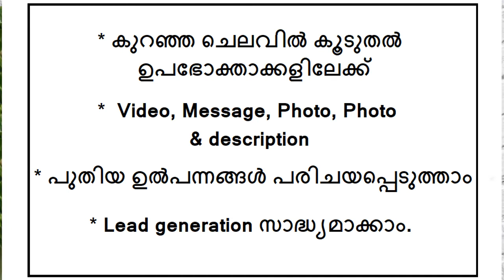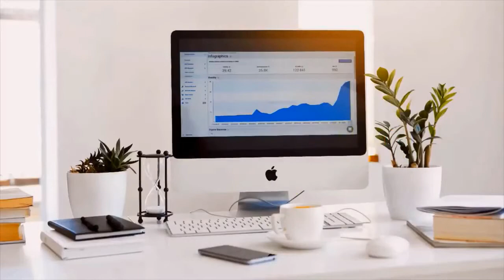ബിസിനസ്സ് വളർത്താം, ഒരു രൂപ പോലും ചെലവാക്കാതെ | GROW YOUR BUSINESS WITHOUT ANY EXPENSE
ACHIEVING BUSINESS GROWTH IS NOT AN EASY TASK. BUT IN THIS ERA OF SOCIAL MEDIA, ONE CAN PROMOTE HIS/HER BUSINESS VERY EASILY WITHOUT MUCH EXPENSES. SO HERE IN THIS VIDEO WE DESCRIBE SOME IMPORTANT POINTS ON SOCIAL MEDIA MARKETING TECHNIQUES FOR THE BENEFIT OF SMALL ENTREPRENEURS.

SUPPORT.

SUPPORT.

SUPPORT.